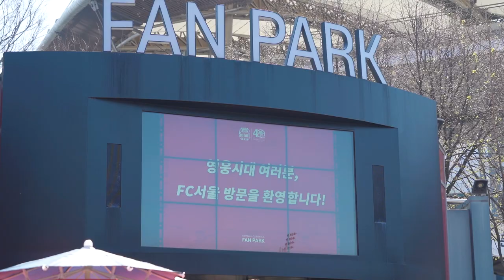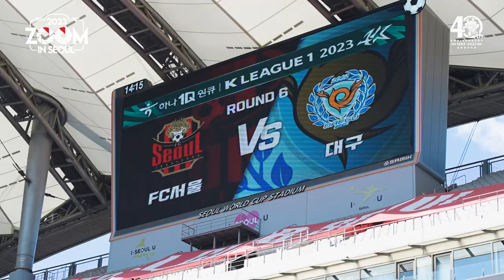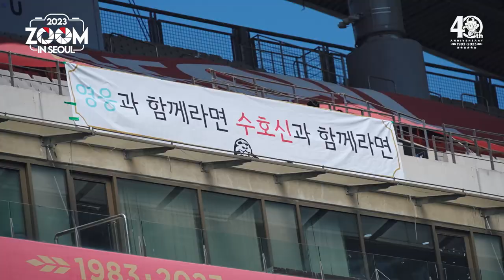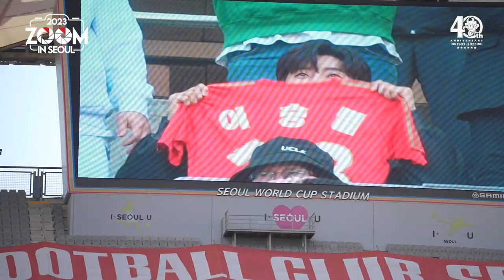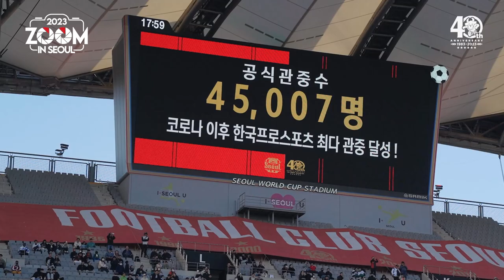줌 인 서울 | 47,117명 여러분이 한국축구의 영웅들입니다 | 서울 3-0 대구 | K리그1 2023 R6